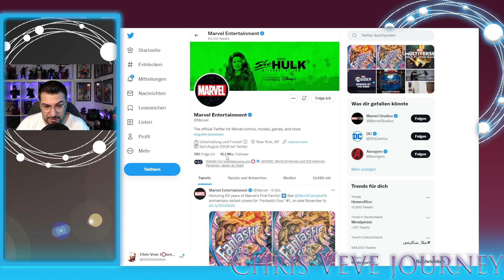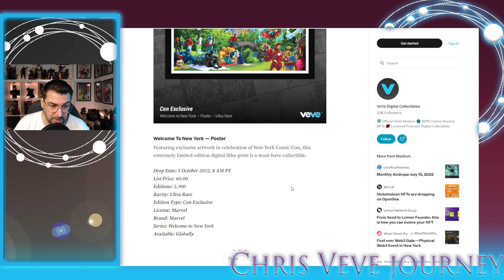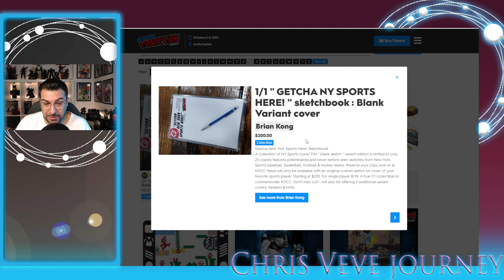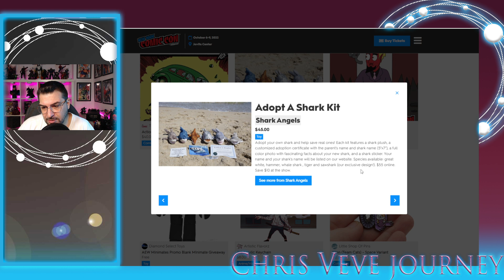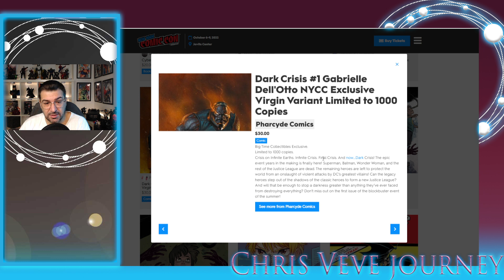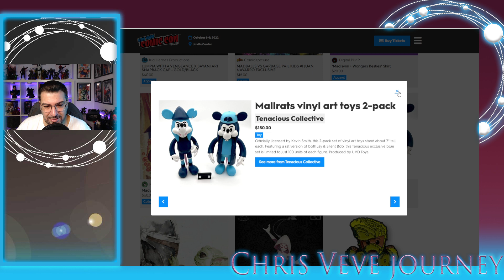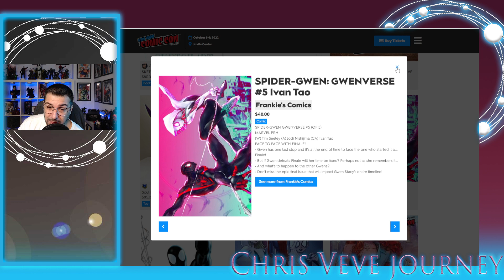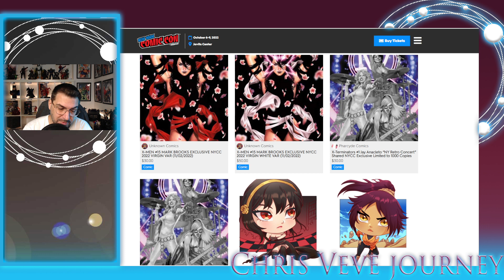Veve News NYCC & James Bond 007 Poster Drops! Part 2 of my New York Comic Con overview / Exclusives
This is part 2 of my NYCC overview where we take a look at the Exclusives of New York Comic Con. We also have the first NYCC Exclsuive Drop on Veve with the New York Poster happening and another Poster drop a little later with James Bond! Everything about it in this video.

Support my journey:
ETHEREUM Chain Wallet: 0xfc64F5bC467B0d7De2A0186321F436E8c1A08b86
SOLANA WALLET: CkrJkRASkqV4xfbdoAi9J9GCpKcMuC4fxd2XBq9GEuyJ

I am not a financial advisor! EVERYTHING IN THIS VIDEO IS MY PERSONAL OPINION

You can find my artist account on other socials @ createmycomic